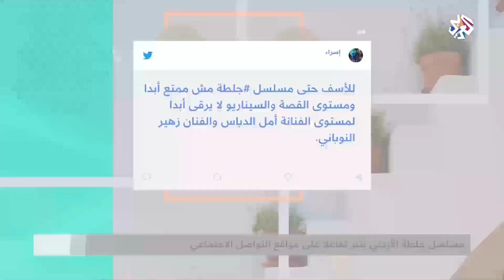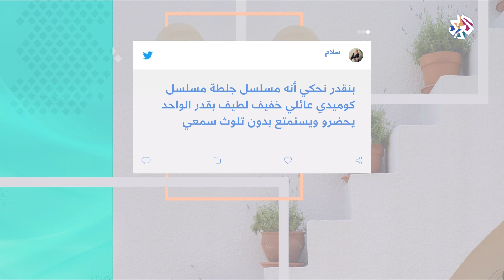هاشتاغ كورونا .. من الأردن│شبابيك